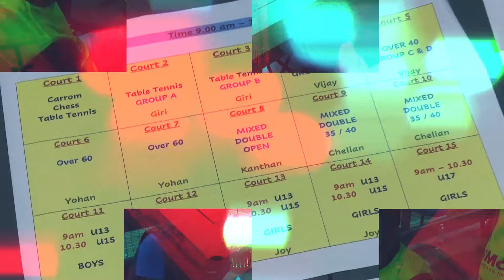Winter Gala 2024_P3 Table Tennis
Batticaloa Shivananda Vidyalaya
Past Student's Association UK
Winter Sports Gala 2024